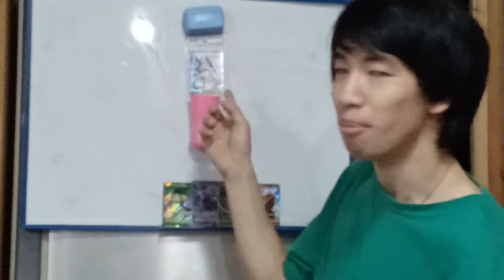フローズンパーティーアイス旨かったッス！